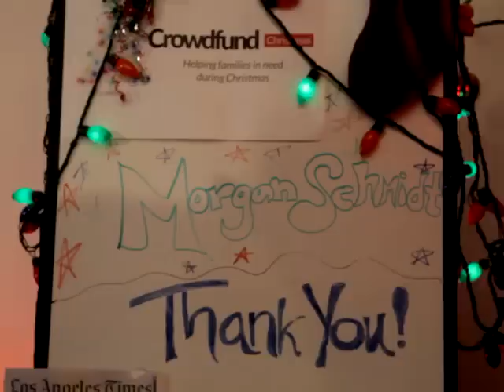Morgan Schmidt - Video #100 Setting a new World Record for YouTube Videos!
So, this is the big 100! DannyK made it all the way through and Erin was right there all the way! Cory and Jeff bailed to the homefronts eons ago! We'll Morgan, congratulations for your   winning video you get a New Car!!  Actually, we're kidding, but we feel like we won a new car!